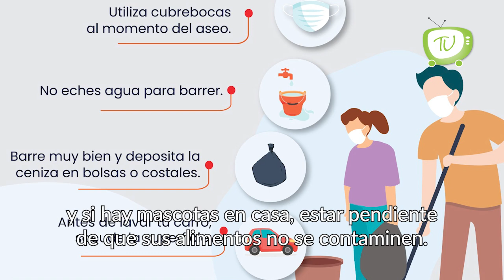Recomendaciones ante la caída de ceniza en CDMX